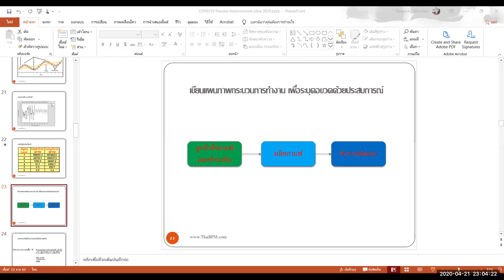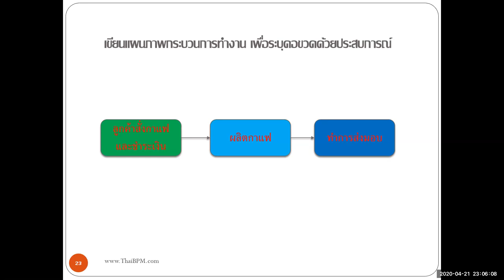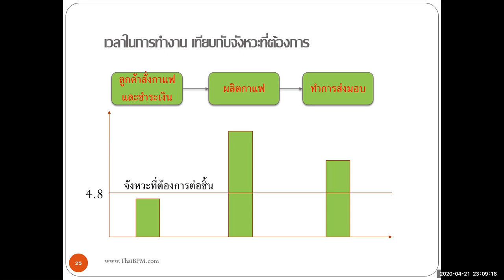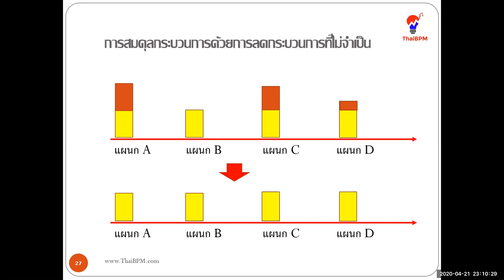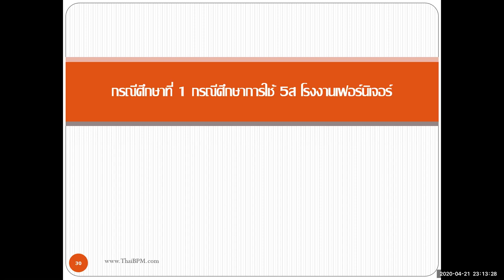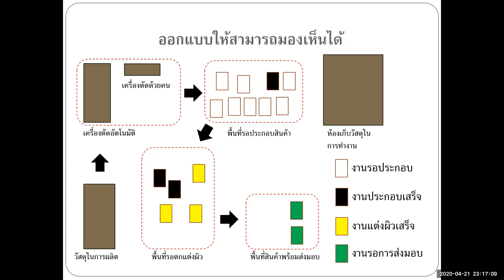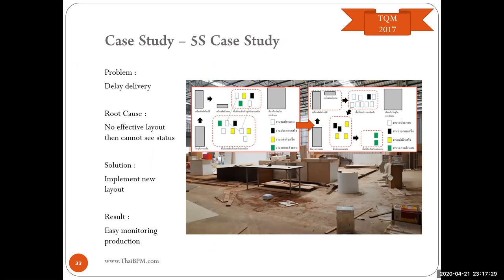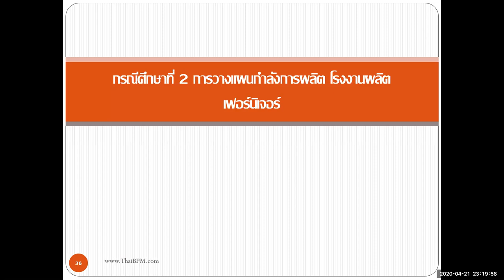การพัฒนากระบวนการ ยุคโควิด ตอน 2